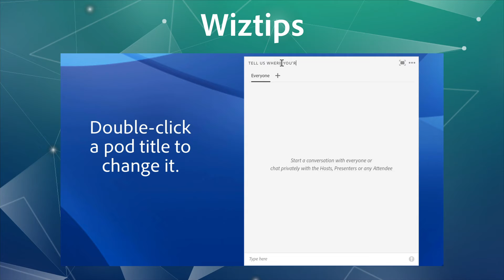Customize pod title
Double click pod title to make meaningful headers.